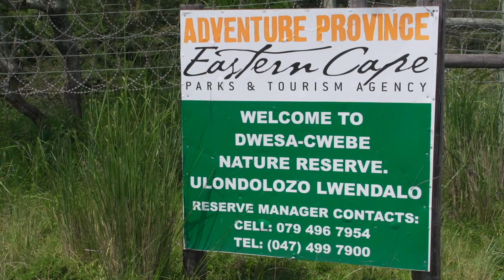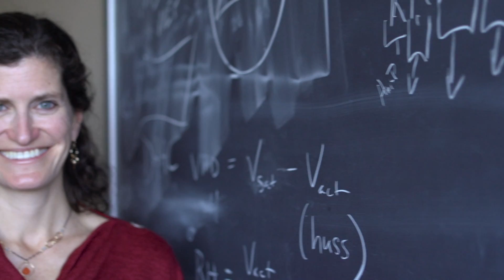Women in Science Profiles: Erica Smithwick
Erica is an ecologist and associate professor of geography whose work has taken her around the world, including to South Africa to research biodiversity and the role of forests in global climate change.